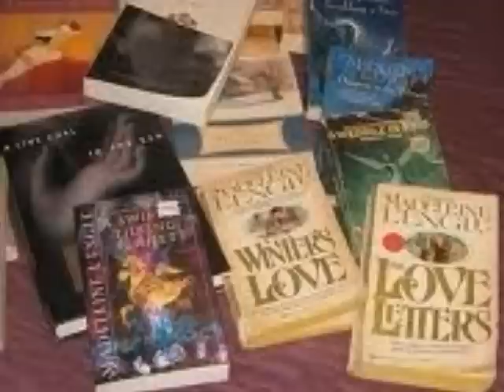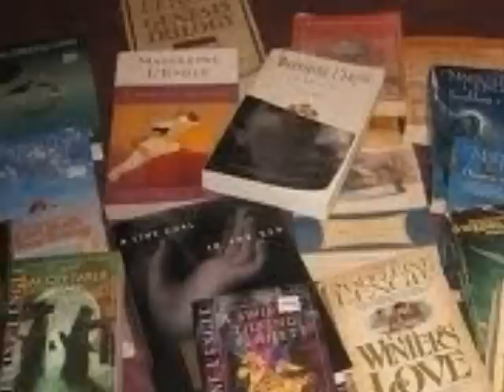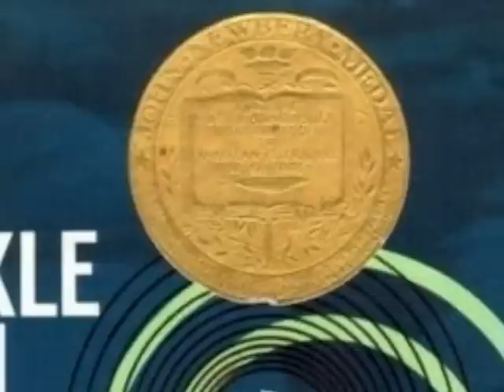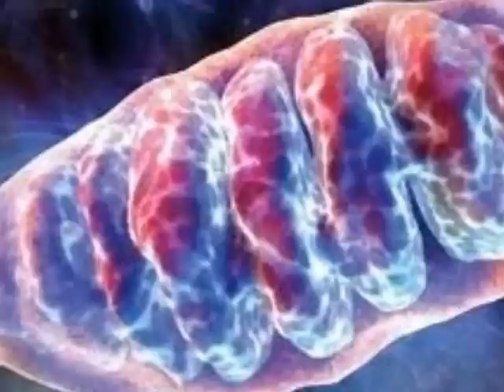Newbery Presentation - Madeleine L'Engle